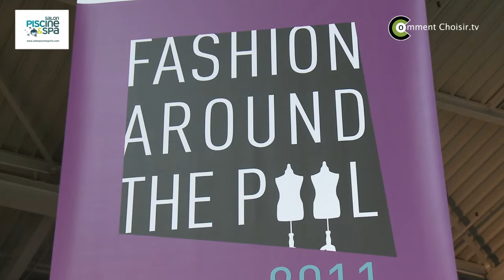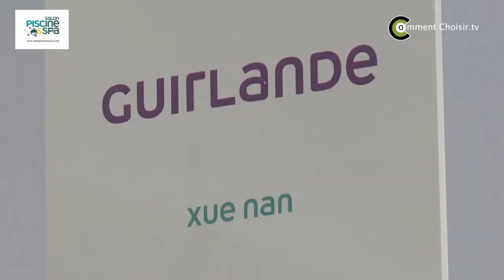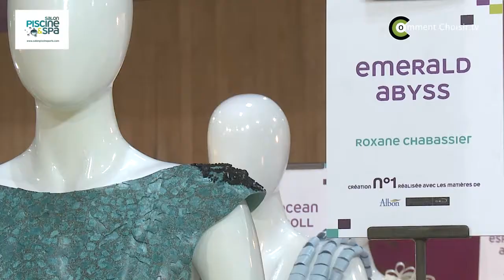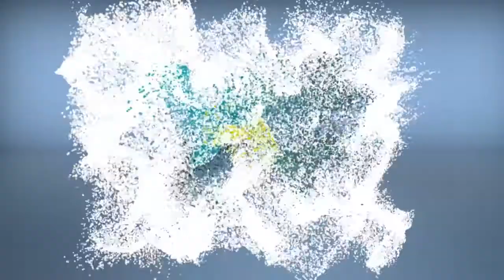Salon de la Piscine 2011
Ce salon et concours invite tous les créatifs des loisirs d'eau à faire découvrir leurs derniers produits et innovations dans le domaine industriel, architectural jusqu'au design textile...En effet, le salon de la Piscine 2011 a organisé un concours de mode pour les élèves de la prestigieuse école ESMOD, avec pour thème "Fashion around the pool".